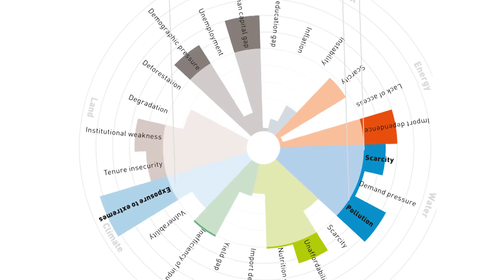BMW Foundation Global Table: Limited Resources - Opportunities Without Borders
The BMW Foundation Global Tables facilitate an understanding between Europe and new global players to build a multipolar world based on joint responsibility. The unconventional setting creates a space to foster trust and explore new areas of convergence.
China provides the framework for the 1st Global Table on "Limited Resources -- Opportunities Without Borders". The gigantic scale of China's economic growth is evident in everything from the size of its cities and infrastructure, to manufacturing, agriculture, energy production and demographics. These opportunities for growth and investment are tainted by resource security challenges, from the availability of safe freshwater to pollution and climate change.
The "China way" of responding to these threats with large-scale shifts towards sustainability is likely to inspire the world.
The Global Table dialogue format will kick-off in Hangzhou, China, in July and run through 2015. We plan further Global Tables in Italy in October 2014 and Brazil in February 2015, among others, alternating between emerging economies and European meeting places.